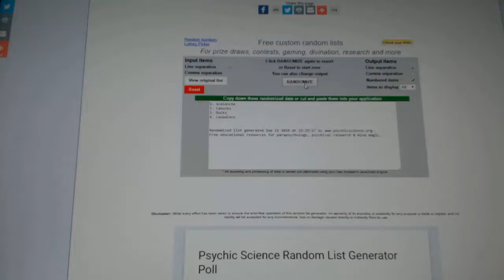C&C #6449 Multi Random